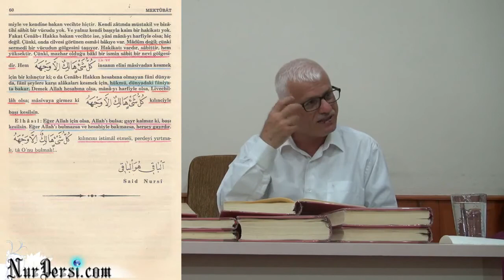Mana-yı ismi ve Mana-yı Harfi.